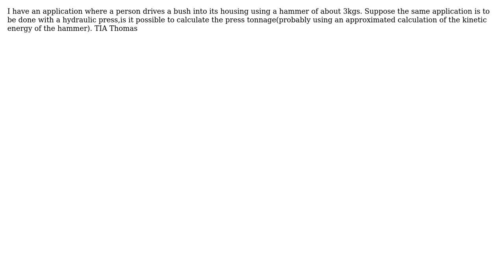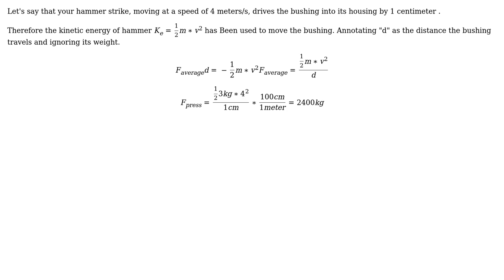Engineering: Calculate press tonnage from impact momentum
With thanks & praise to God, and with thanks to the many people who have made this project possible! You are responsible for your own actions.